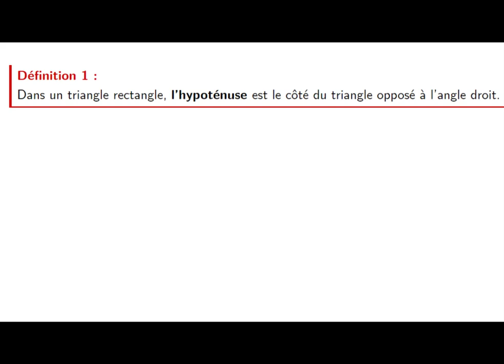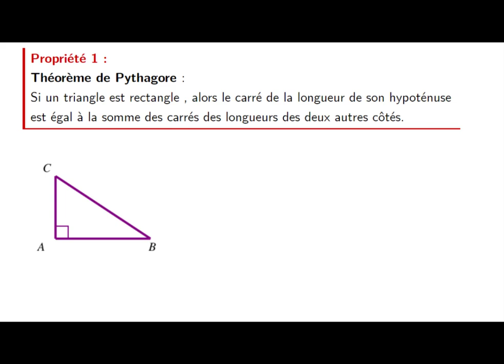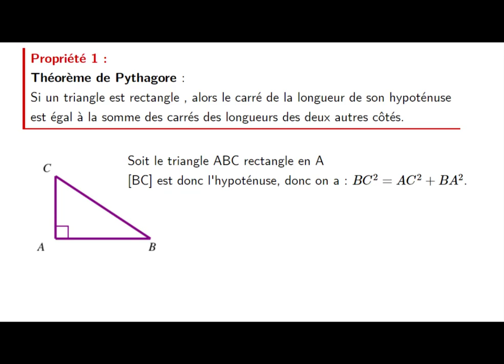pythagore enone du theoreme